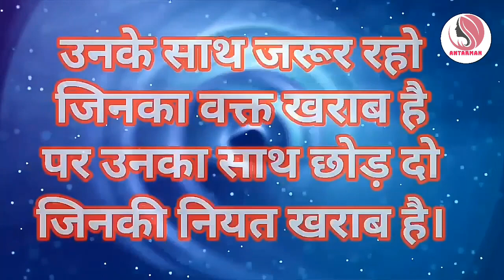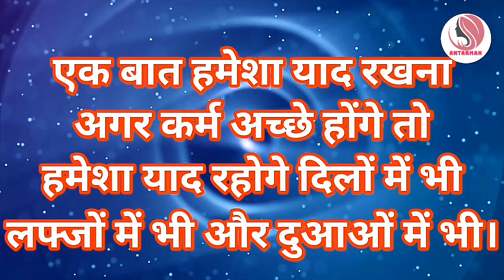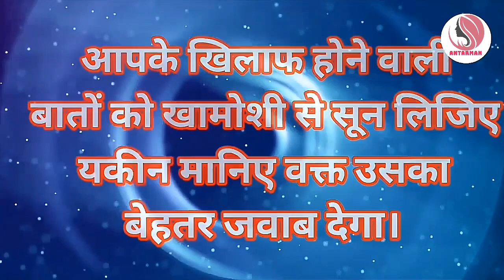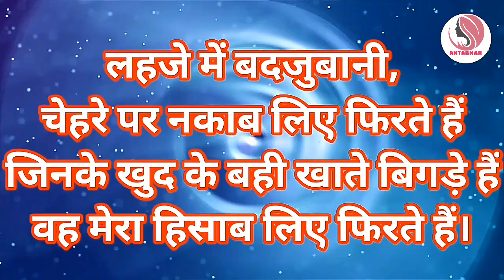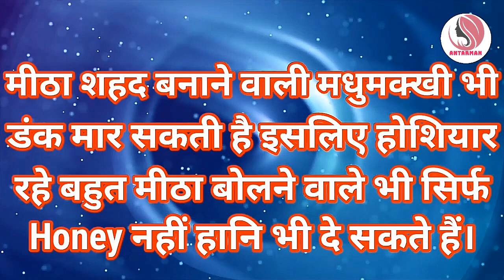लोगों की परवाह छोड़ दो हमेशा खुश रहोगेPowerful motivational speech hindi video